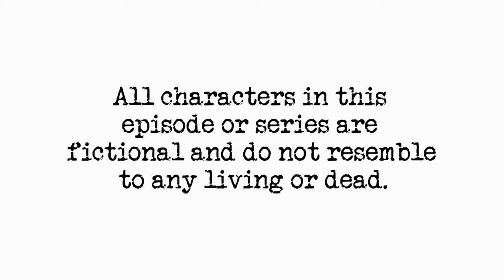The Adventures of Fruits: Episode 3 - Rebirth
Background:
I have improved a lot in making the episodes much better by adding sound effects, background music, and improving on intro and ending!

Story:
Apple discusses with Orange about why people eat Orange more than him, but Orange doesn't believe that. Suddenly, Orange gets eaten by a human! Will Orange ever see Apple again? Will he come back?